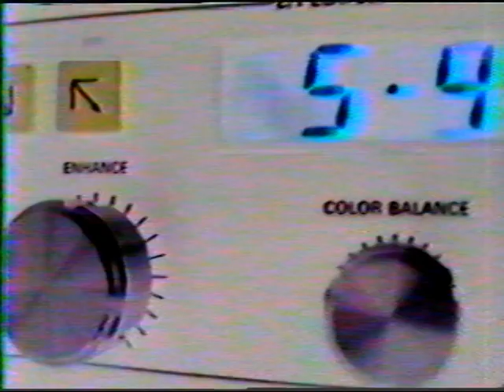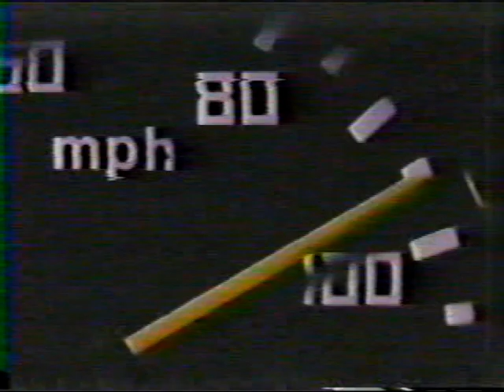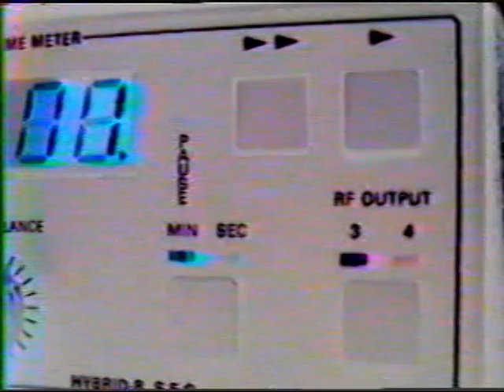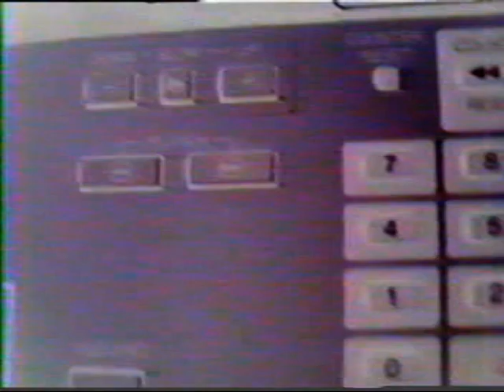INTELLIGENCE LIGHT YEARS